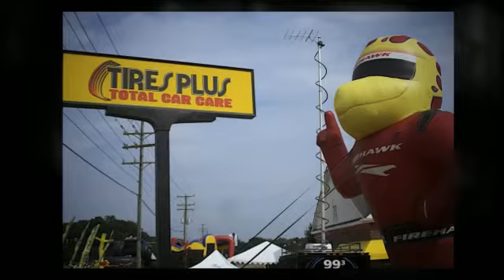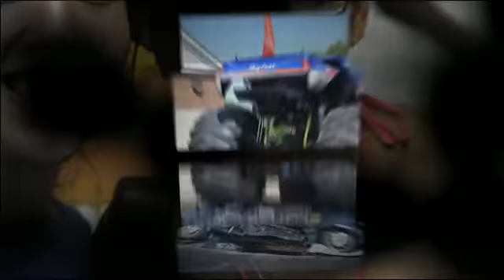Mario Andretti at Tires Plus by OddBox Video & Photography